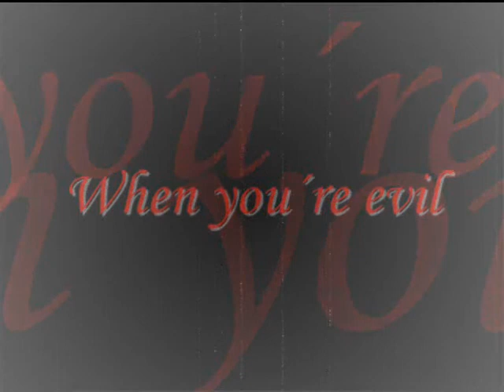When You´re Evil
No one loves you when you're evil.

(video is based on a HP RPG)